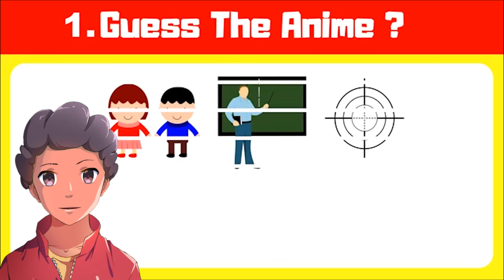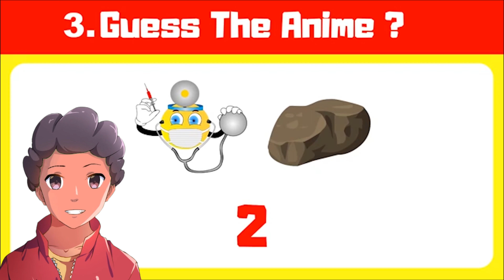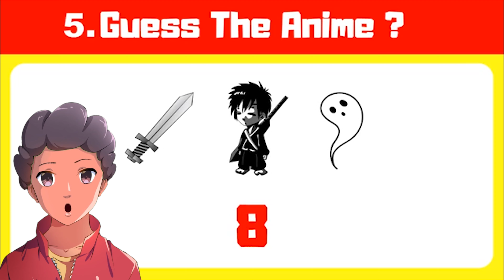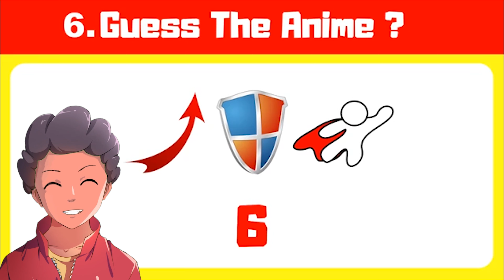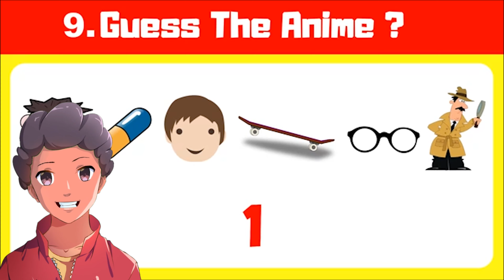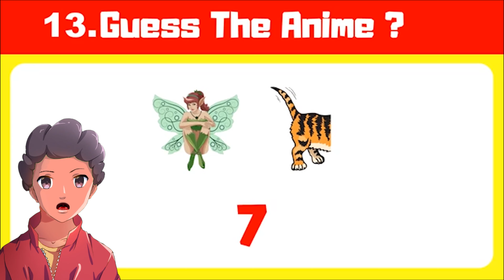I tried to guess Anime using only Emoji's...I FAILED! 💦 💦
Hey guys! In todays video I tried to guess Anime using only Emoji's and... I totally failed, LET'S WATCH!